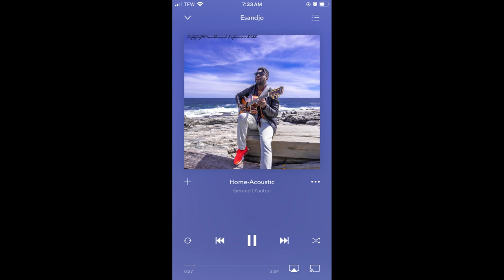Géraud - HOME ACOUSTIC (Music Video)